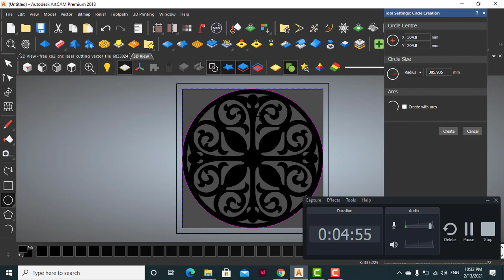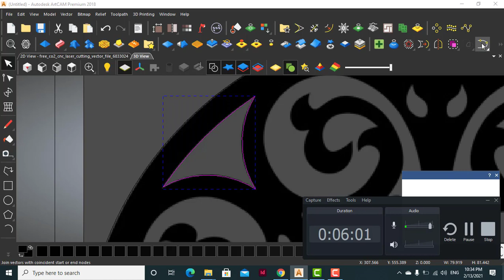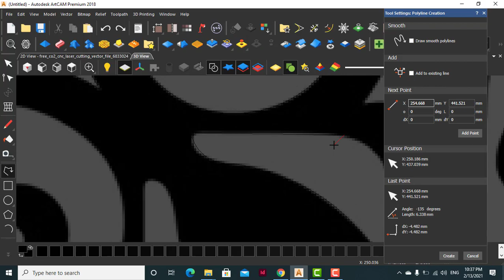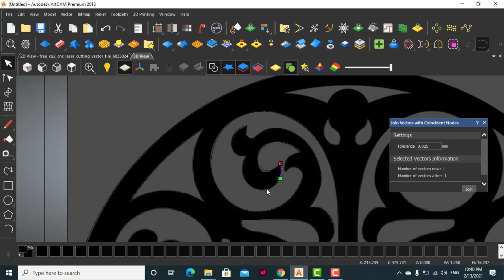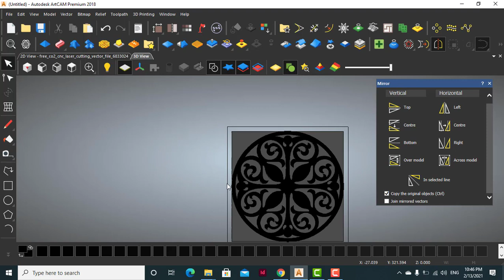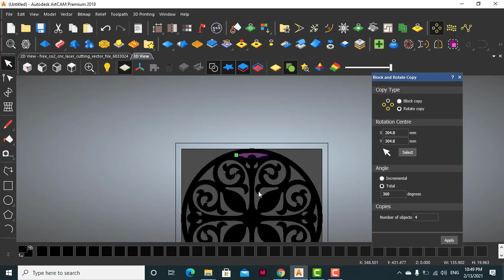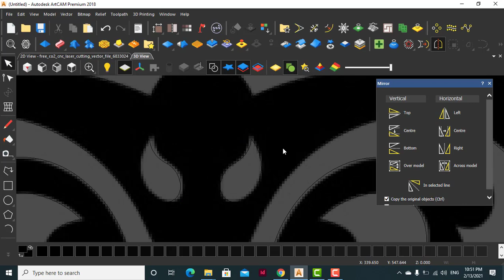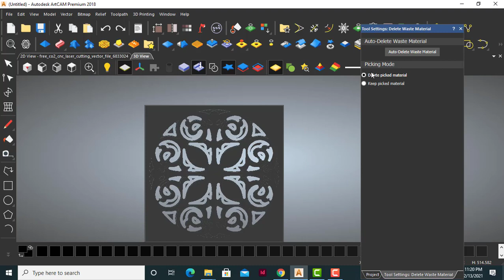CNC Wood Carving Basic Design : ArtCam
I will show you how to do a basic CNC Design by using ArtCam software.